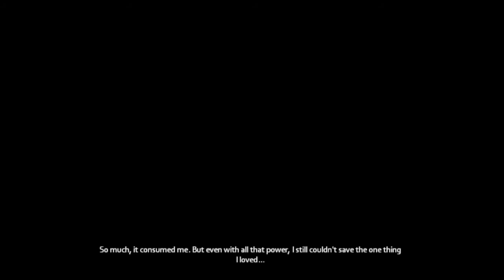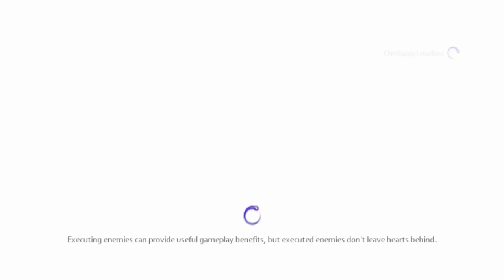The Darkness II Demo Part 1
This is game play of a very violent game, which is unbelievably amazing! Buy the game, because It will be crazy awesome!

I do apologise for the very loud beginning.

The Darkness is back...